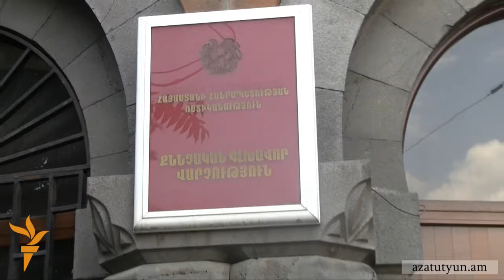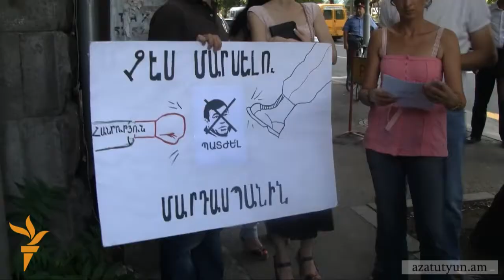«Խոչընդոտում են «Հարսնաքար»-ի գործի բացահայտմանը»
Վահե Ավետյանի իրավահաջորդի փաստաբանները հայտարարություն են տարածել` դժգոհություն հայտնելով, որ Ոստիկանությունը ողջամիտ ժամկետ չի տրամադրում գործի արդեն ավարտված մասով նախաքննության նյութերին ծանոթանալու համար: